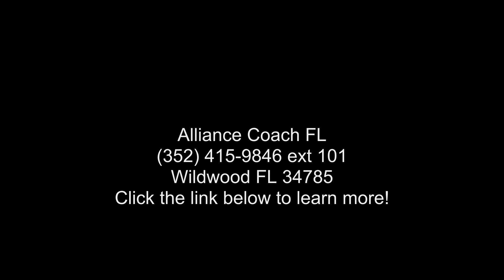2018 Tiffin Wayfarer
Length: 25 and apos; 0 and quot;
# of A/Cs: 1
# of Slideouts: 1